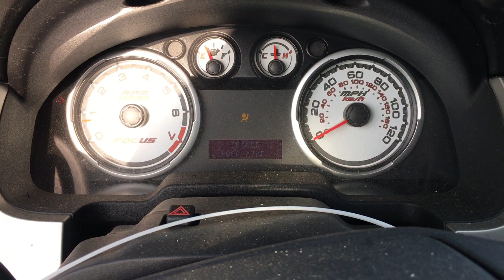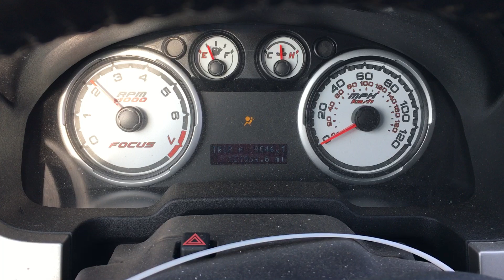S1428C 2009 Ford Focus